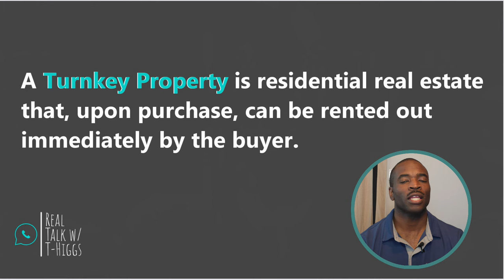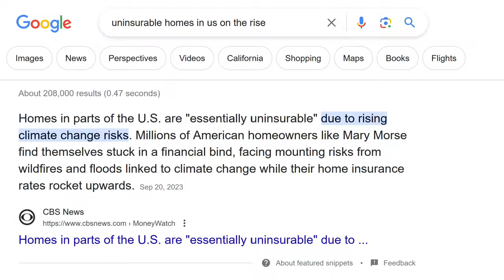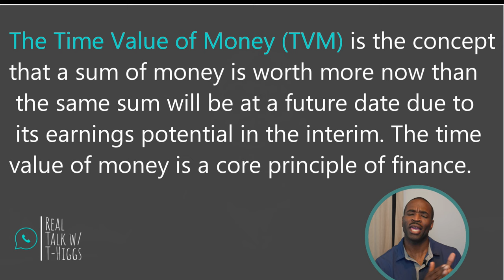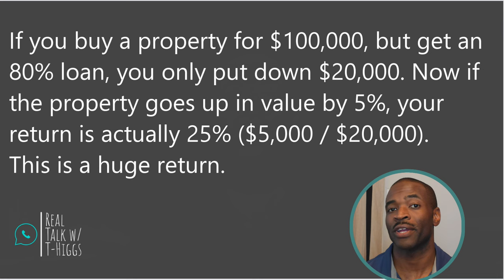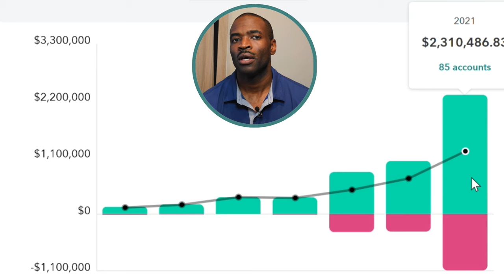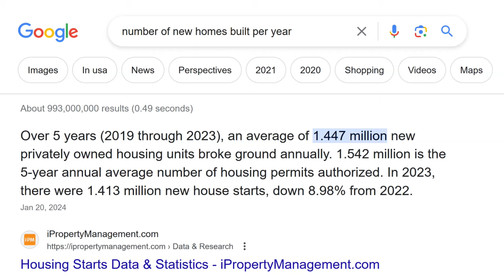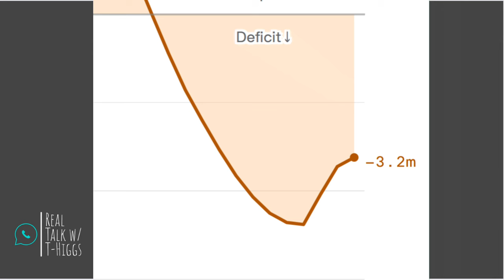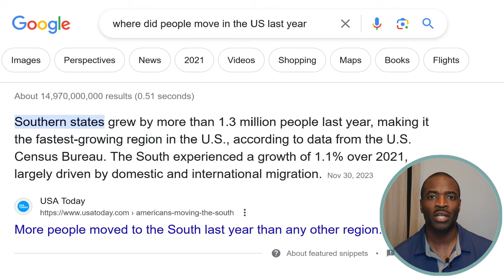Is Real Estate A Good Investment Without Cash Flow?🏡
Join me in this eye-opening video as we uncover the pitfalls of chasing cash flow. Let's spill the tea on why cash flow can take a hit and I'll unveil a more sustainable approach to wealth-building that goes beyond just chasing elusive cash flow. It's time to create a financial fortress that can withstand the storms and surprises of real estate ownership.
Are you ready to take your real estate game to the next level? Your pockets will thank you for this game-changing real estate wisdom! 🚀🌟 RealEstateWealth FinancialFreedom 🏠💡

⏲️Time Codes:
0:00 Intro
0:26 How it started: Optimism
0:49 How it is going: Controlled Chaos
03:16 The Answer
05:10 Proof from My Portfolio
06:20 The Origins of Rob Abasolo
07:13 Does This Work Today or Are We Doomed to Repeat 2008?
09:43 Where Should I Invest In Real Estate?
10:28 Wrap Up

🌟 About Me :
Former Submarine Officer/ Nuclear Operator turned into a Real Estate & Personal Finance Nerd. I was able to achieve millionaire status through real estate while continuing to work my 9 to 5 job. I want to help you achieve the same results. On my channel I try to give a realistic and honest prospective on building wealth through real estate and the stock market. I detail my greatest successes and failures on my journey and give actionable advice to help you on your financial journey. New videos released weekly.

🔗 Links:
📧 Join my Email Newsletter for Free Insights directly to your Inbox

💵 Start your Airbnb journey using my link for free listing review and receive $40